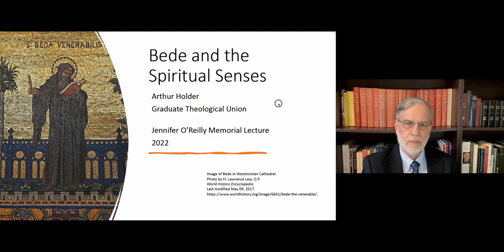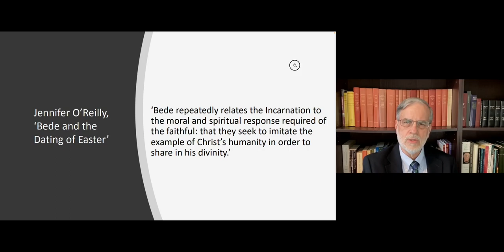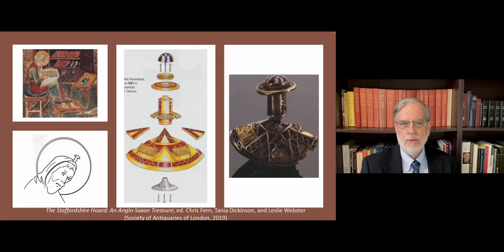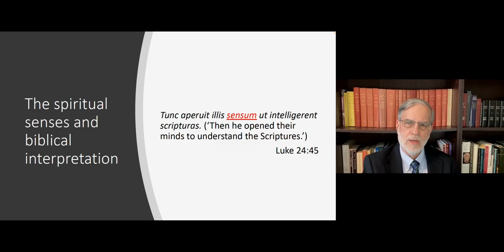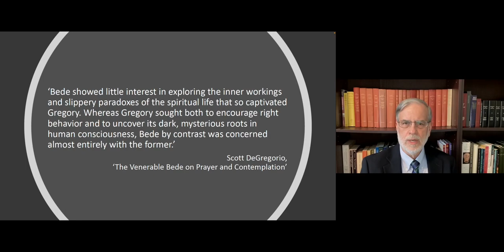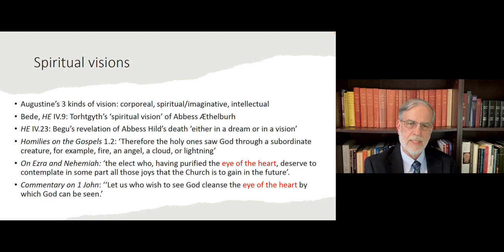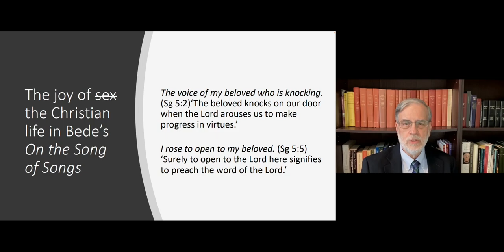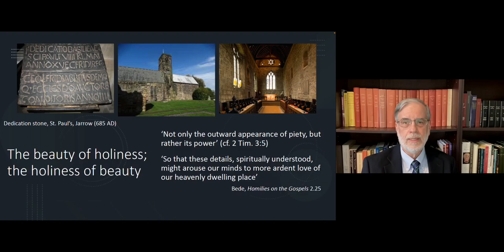Arthur Holder | Bede and the Spiritual Senses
The Jennifer O'Reilly Memorial Lecture 2022

Professor Arthur Holder, Graduate Theological Union, Berkeley, California, delivered the 2022 Memorial Lecture ‘Bede and the Spiritual Senses’ on Thursday 21st April, 2022, at 5pm (BST).

Abstract:

When the Venerable Bede referred to “the mind’s eye” or “the ears of the heart”, he wasn’t just using a metaphorical figure of speech. Like other Christian theologians through the centuries, Bede believed that human beings possessed “inner” or “spiritual” senses as well as those of the physical body. This lecture will explore Bede’s understanding of this spiritual sensorium as related to various themes found throughout his works, including biblical interpretation, the sacraments, ethical behaviour, miracles, mystical experience, and the afterlife.